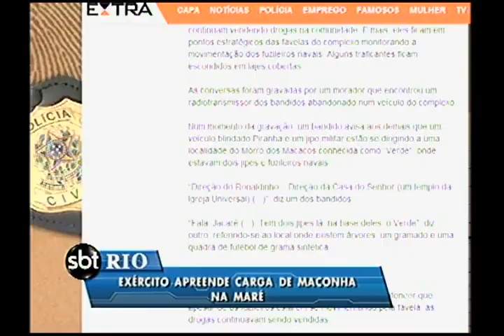Conversa entre traficantes da Maré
A audácia dos criminosos não tem fim. Mesmo com a presença do Exército, traficantes insistem em vender drogas dentro do Complexo da Maré. Um morador monitorou o papo dos bandidos por um rádiotransmissor.